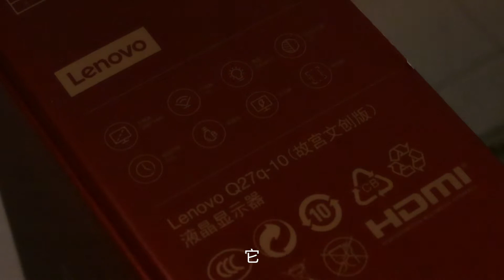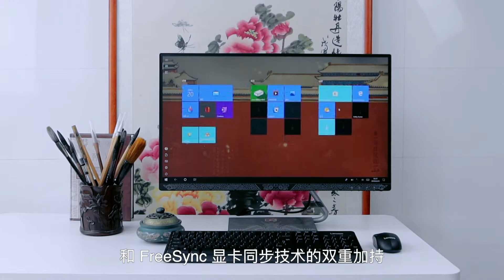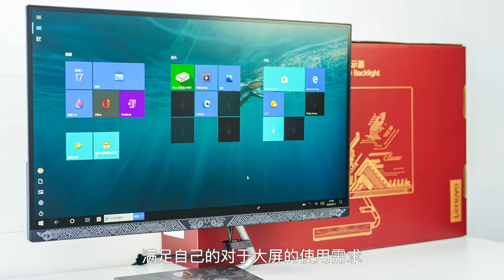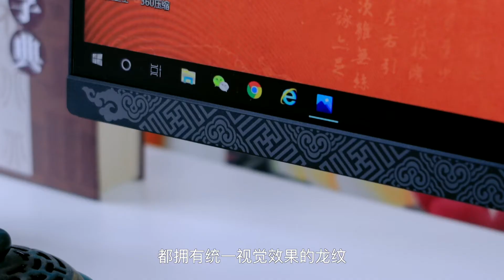顯示器也玩中國風，聯想Q27q故宮文創聯名版上手體驗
中国风一直都经久不衰的流行着，可在数码圈却比较少见。而近期，我们收到联想Q27q 故宫文创联名版显示器，简直不要太隆重，一秒穿越回到宫廷盛世。不信你们看看这期视频就知道了！